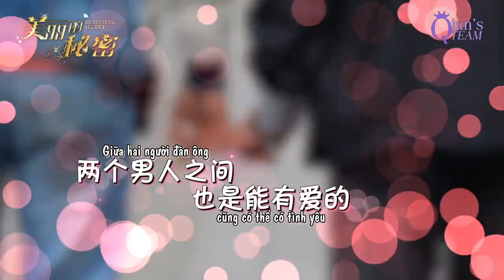[Vietsub] Hậu trường Drama《Bí Mật Của Mỹ Lệ》- Phân cảnh đáng yêu